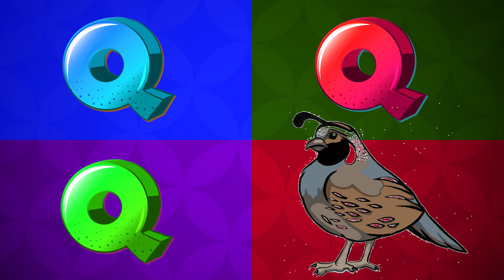ABC Animals Book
Yebow Kids TV Brings a brand new video for you and your freinds to watch and learn Alphabets or English letters with Animal pictures, Learn English Alphabet pronunciation, phonics and communicate, learn, enjoy and share. Yebow Kids TV is a great YouTube Channel to learn ABC, Phonics, Small and Big Alphabet letters and also Colors, numbers and much much more. Teach your kids sounds and phonics of English Alphabets in easy and fun way. Yebow TV makes great videos for kids so that they learn while they are playing and enjoy their time.